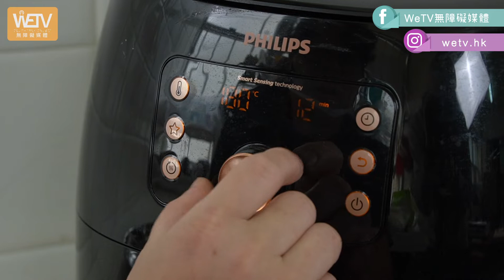【容易煮🍳香脆三文魚】兩種煮法 應該氣炸定煎好食啲？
好多人都鍾意食三文魚，但不同部位嘅三文魚應該點樣整呢？今次阿容教大家氣炸同埋煎，兩種做法有咩分別呢？

材料：
三文魚頭Head   1份Pcs
三文魚腩Belly    1份Pcs
三文魚尾Tail      1份Pcs
鹽Salt    1茶匙Tsp
生粉Potato starch   適量
黑椒Black pepper   適量